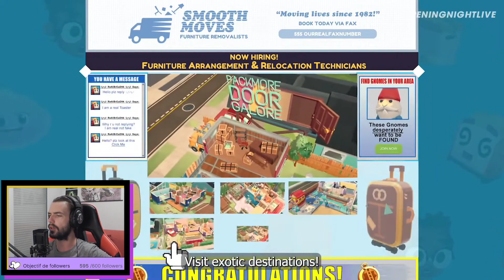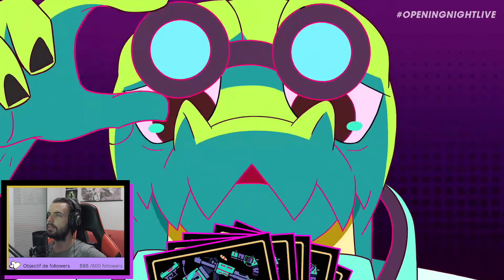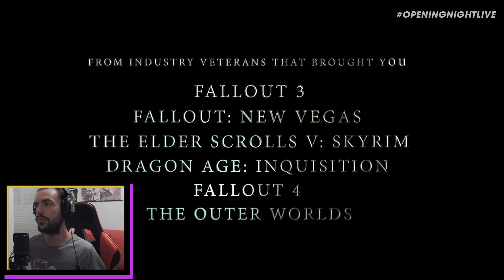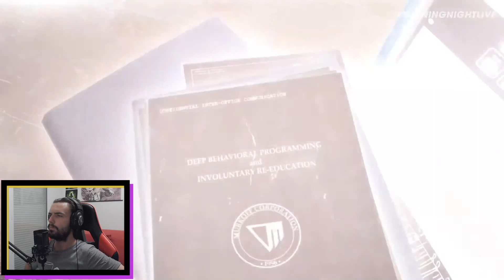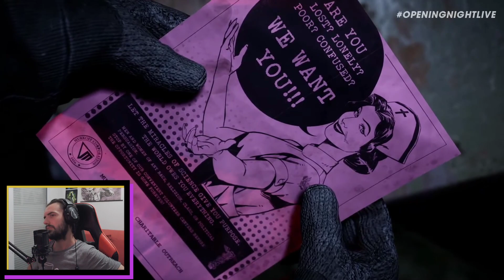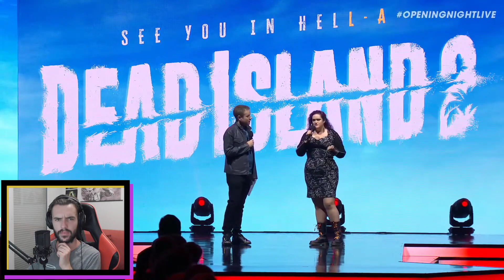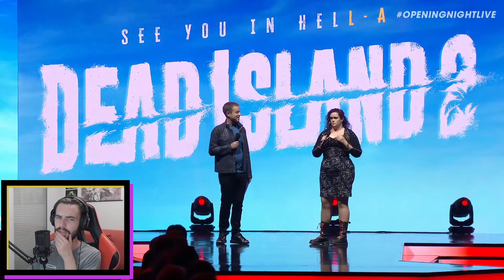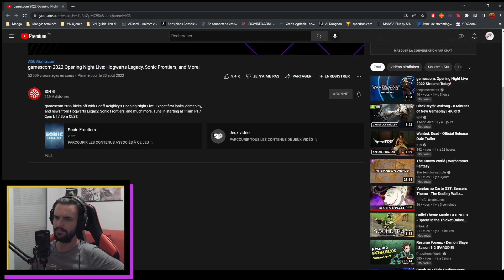La React de l'ouverture de la Gamescom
Salut, voilà la Réact de l'Opening Night Live de la Gamescom 2022 ! Moultes annonces, trailers et World Premiere pour satisfaire le plaisir des joueuses et des joueurs du monde entier !

(Merci énormément pour ceux et celles qui le font)